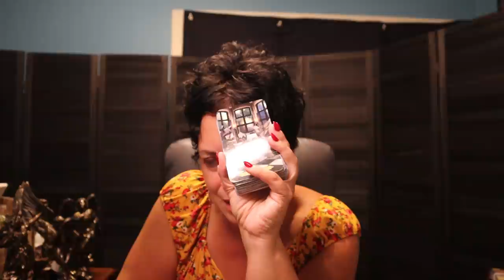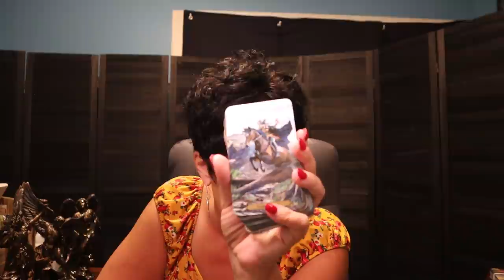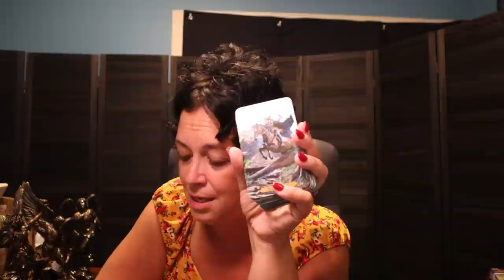The Daily Vibe #1 ~ Emotional Rollercoaster.....But...Deciding to Do It ~ Daily Tarot Reading